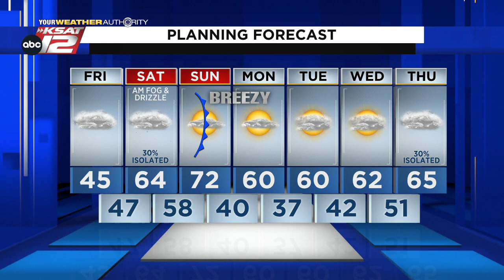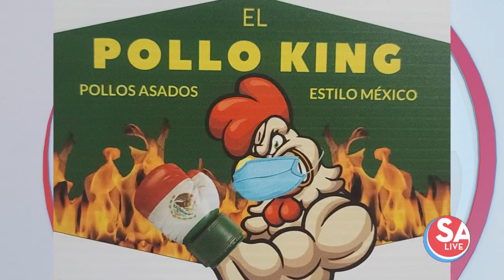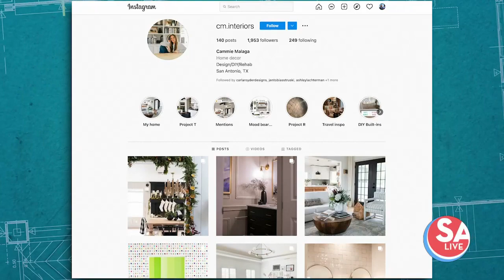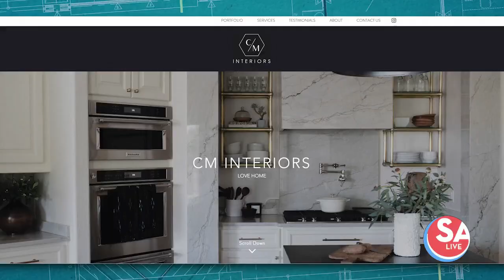SA Live : Jan 07, 2022